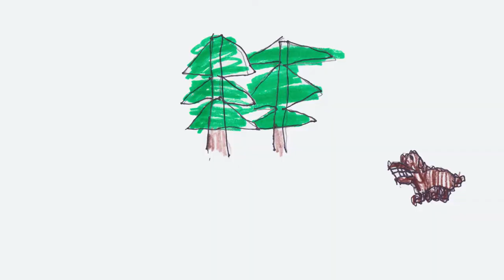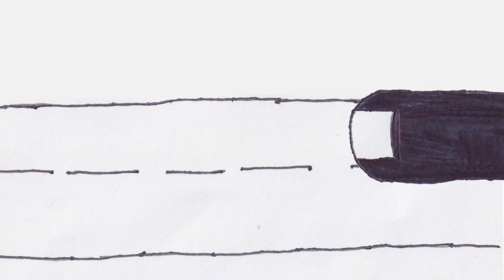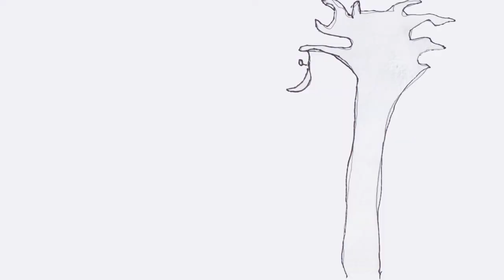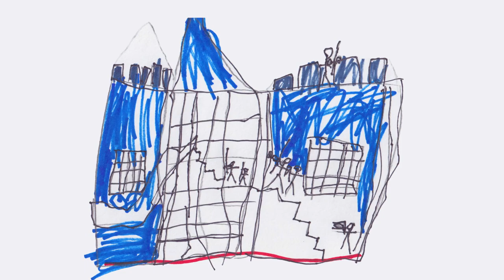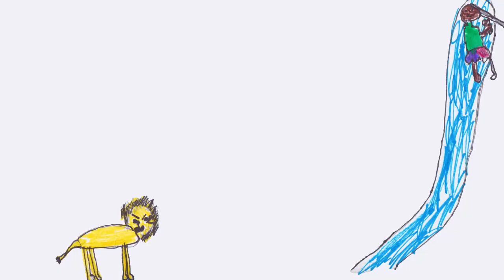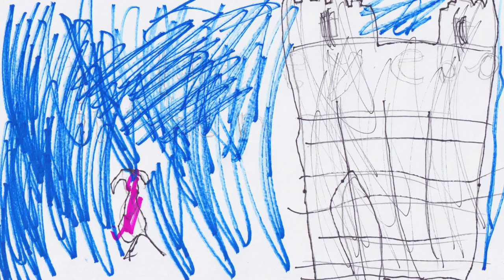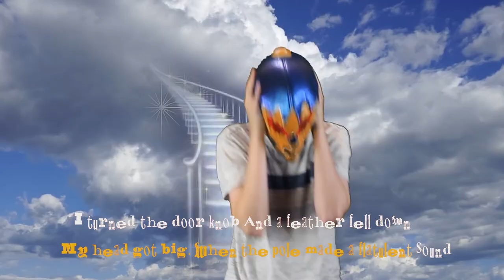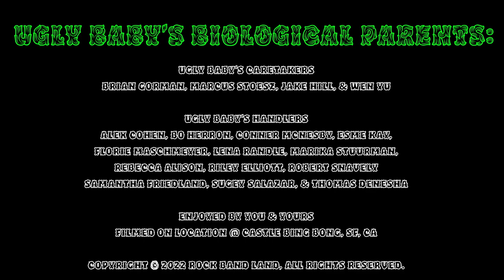UGLY BABY S2E1: Tiny People Who Need Tiny Brooms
Season 2 Episode 1 of UGLY BABY. Created with campers from Rock Band Land's 2 Day Banger Spring Camp and Summer 2022 Session 1.